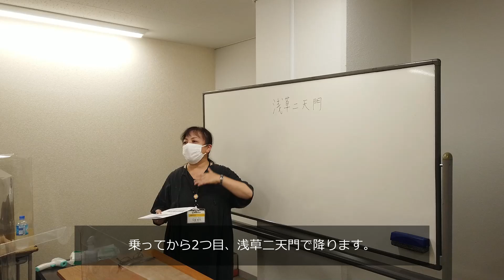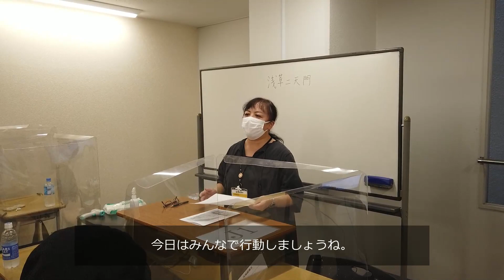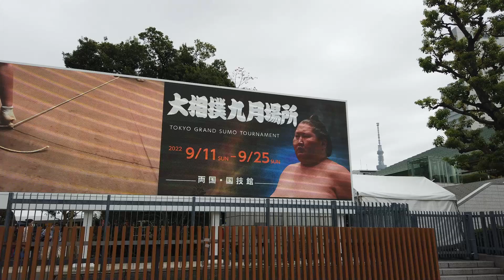水上バスに乗って浅草にいこう 出発編